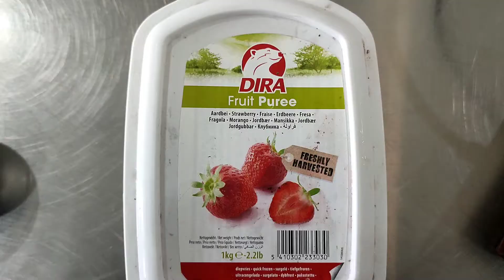STRAWBERRY JAM RECIPE WITH SCRATCH RECIPE, EASY JAM RECIPE, HOMEMADE JAM RECIPE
HI EVERYONE
IN THIS VIDEO I WILL SHOW YOU HOW TO MAKE STRAWBERRY JAM AT HOME.
THIS IS COMPLETE EGGLESS PRODUCT ,
THANKS

RECIPE
STRAWBERRY JAM
FROZEN/ FRESH STRAWBERRY -125GM
SUGAR-125GM
PECTIN-GM
LIME JUICE-2.5GM